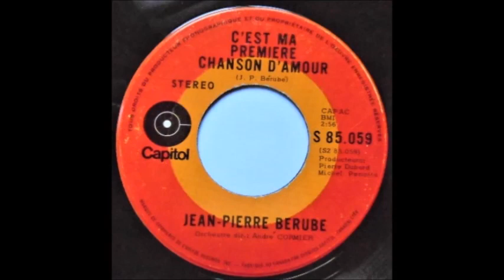Jean Pierre Bérubé – Et Je Vieillis - C'est Ma Première Chanson D'amour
Capitol 1970.